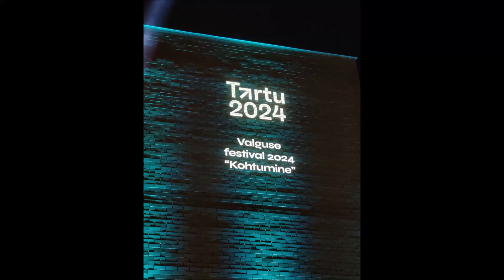Valguse festival on osa Euroopa kultuuripealinna Lõuna-Eesti programmist.